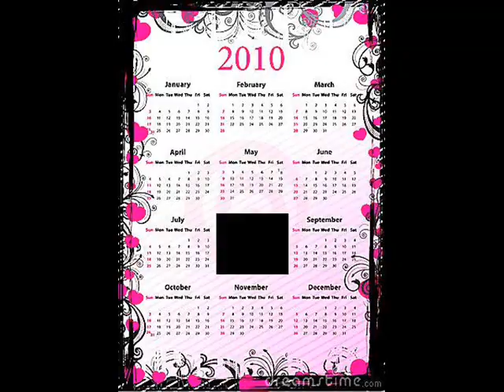Meu ano de 2010 e surpresinhas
Olha, foi dificil mas eu consegui resumir meu ano de 2010 inteirinho em um único vídeo com menos de 7 minutos, hahaha, e no final eu mostro meus piercing's que finalmente pude colocar. Me sigam no twitter e curtam a página no facebook, beijinhos!